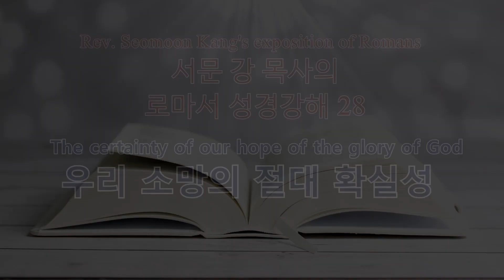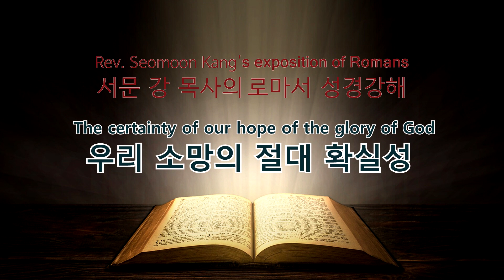서문강 목사의 로마서강해 28 우리 소망의 절대 확실성 The certainty of our hope of the glory of God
사람이 성령 충만을 받으면 그리스도의 죽으심으로 확증된 하나님의 사랑에 대한 의식으로 가득 차 감격하기 마련입니다.
 그리고 그 사람은 그리스도로 말미암아 자기를 의롭다 하시고 하나님의 영광의 소망을 바라고 즐거워하게 하신 하나님을 위하여 자신이 존재한다는 사실에 눈을 뜨게 됩니다.

*매주 목요일 밤 9시에 새 로마서강해 동영상이 업로드되고
또한 매주 월요일에 세계  36개국 언어로 로마서강해 동영상의 자막이 업로드됩니다. 세계 선교를 위해 이 채널을 널리 알려주십시요.